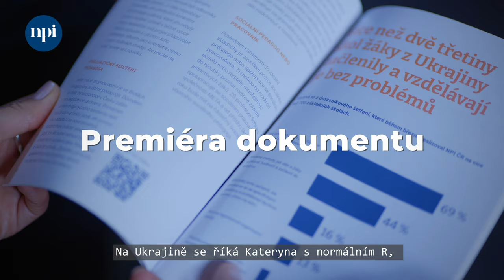Reportáž: Slavnostní premiéra dokumentu Cesta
České základní školy přijaly od konce února 2022 přes padesát tisíc ukrajinských žáků. Jak školství tváří v tvář bezprecedentní výzvě obstálo?

Odpověď hledá krátký dokument Cesta, jehož slavnostní premiéra se uskutečnila 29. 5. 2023 v pražském kině Přítomnost. Mezi hosty premiéry nechyběli ministr školství Mikuláš Bek, náměstkyně ministra školství Martina Běťáková, Yulia Oleinik, vedoucí Kanceláře UNICEF pro podporu řešení uprchlické situace v ČR či zmocněnkyně pro lidská práva Klára Šimáčková Laurenčíková, která k hostům promluvila prostřednictvím obrazovky. Všem váženým hostům i partnerům dokumentu děkujeme za příjemně strávený večer.

ℹ Dokument Cesta můžete zhlédnout od 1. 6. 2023 online na webu kde naleznete také stejnojmennou publikaci plnou zajímavých rozhovorů i konkrétních tipů do výuky v heterogenní třídě.